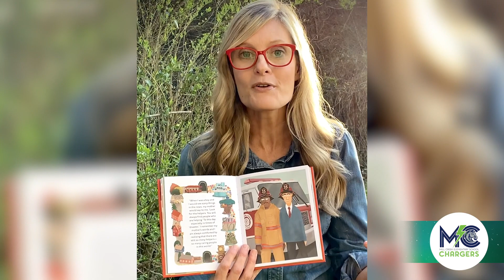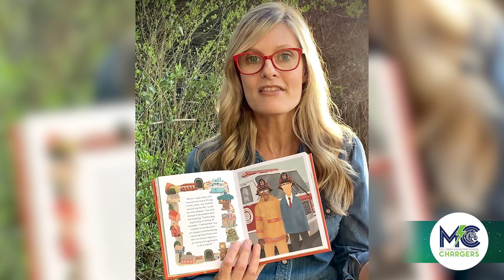Mill Creek Elementary - We Miss You!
Teachers at Mill Creek Elementary School want to share this message with their students